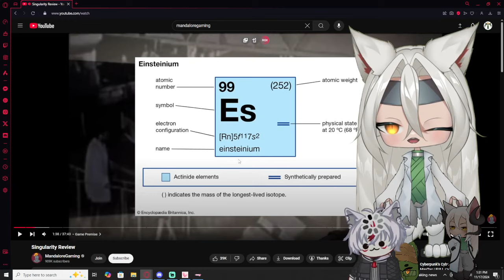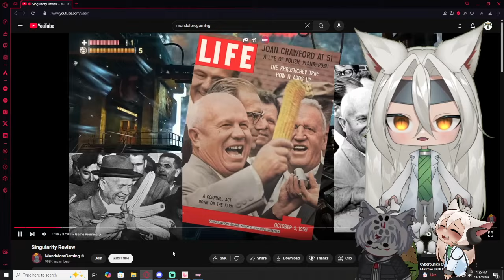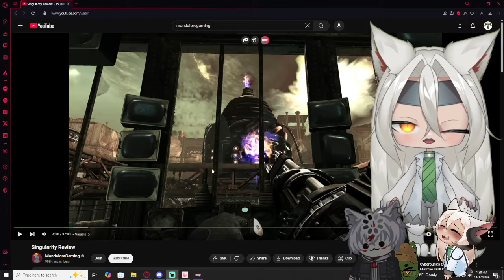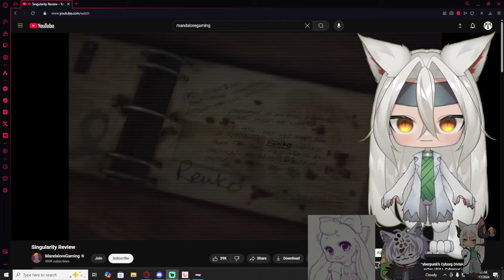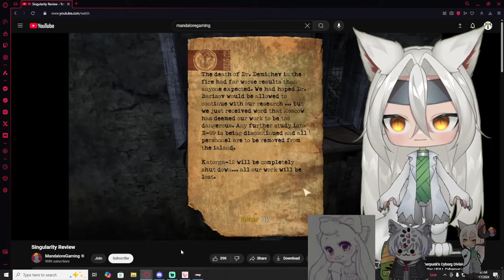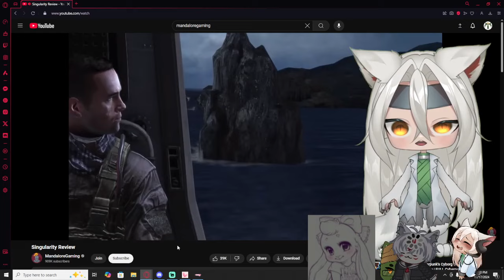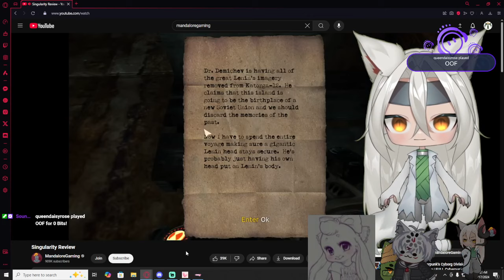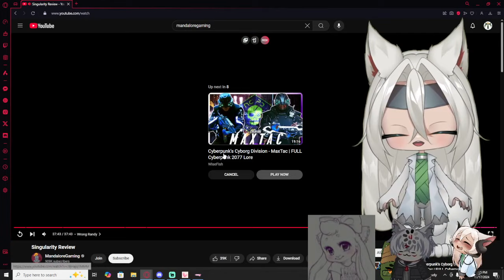Vtubers React to Mandorlore | Singularity Review